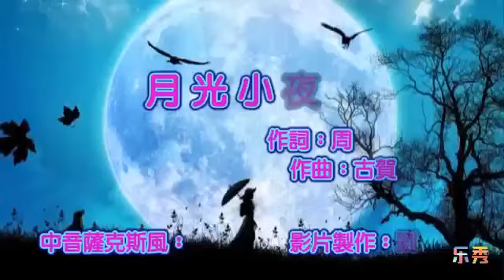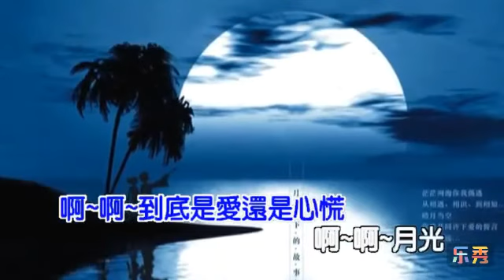Hakka Songs, Lagu Hakka, 客家歌